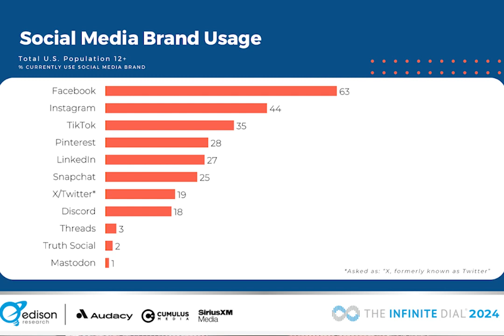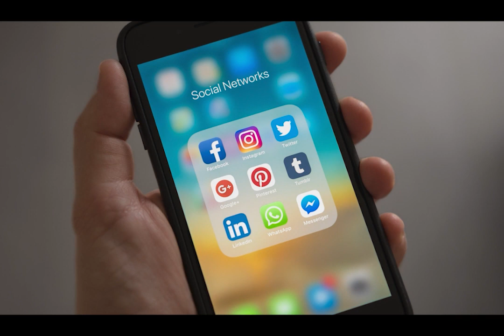What Would a TikTok Ban Mean for Podcasting?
WHAT WOULD A TIK TOK BAN MEAN FOR PODCASTING?
Well, like most things in life, it’s all about knowing your audience.

OK, I’m not going to get into all the international politics about TikTok, and their Chinese-owned parent company, Byte Dance.   But as you may have heard, President Biden, depending on when you consume this podcast, is expected to sign a bill requiring Byte Dance to sell off their ownership in the company, or have the app banned in the US.

In 2023 and 2024, the big discussion around podcasts has been about video.   And while I’ll spare you the audio only or video for FULL podcasts discussion today, short video clips can be a great way to market your show to new audiences.   I can think of two shows, New Heights with the Kelce brothers, and Games with Names, with Julian Edelman, that I’ve seen hilarious short clips from, and it’s resulted in me checking out the full podcast.

Now the jury is still out on what the conversion rate is between short term video clicks to podcast downloads, but the more places you can market your show, the better.

According to my favorite annual survey, Edison Research’s Infinite Dial, Tik Tok is now the #3 social media brand among Americans age 12 and up, trailing only Facebook and Instagram.91% of this total population is aware of it, and 35% use it.   (Some of that actually comes from Twitter and X being a dumpster fire lately. Thanks Elon!)

Now as you might expect, Tik Tok usage DOES skew younger. While 13 % of everyone age 12+ say it’s their MOST used social media app, that number jumps to 23% among age 12-34.  And it falls to single digits age 35 and up.

So back to my original question.  WHO is your audience?  Who is your podcast talking to?  If it’s a younger demo, a Tik Tok ban could affect your discoverability.  And you’re going to have to keep tabs on WHERE your audience Is going, and be where they are.   If your audience skews older, keep banging the Facebook and Twitter drum.  If your audience is more in the professional space, don’t forget about LinkedIn too.   Fish where the fish are.

As always, if you have any questions about podcasts or the industry, you can always find me at JAGinDetroit.com.Lata!

Find jag on social media @JAGinDetroit or online at JAGinDetroit.com